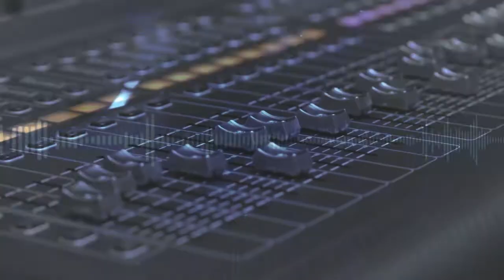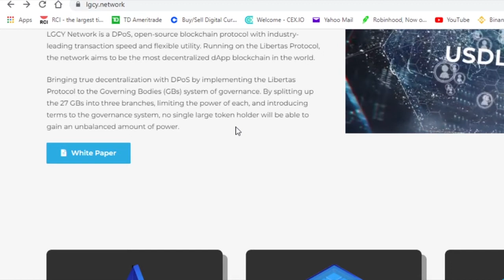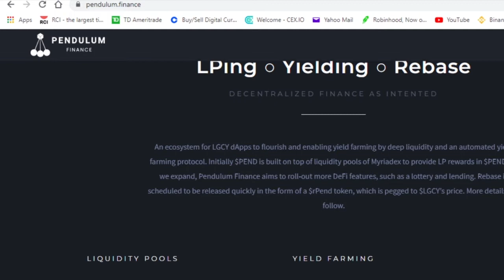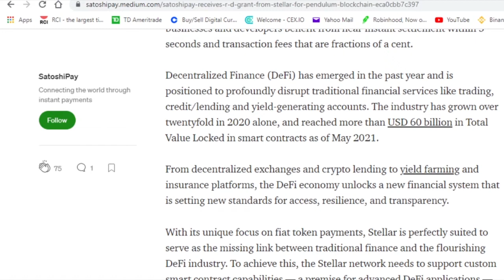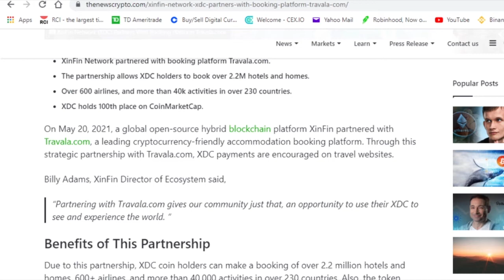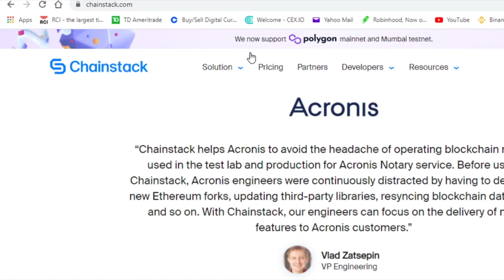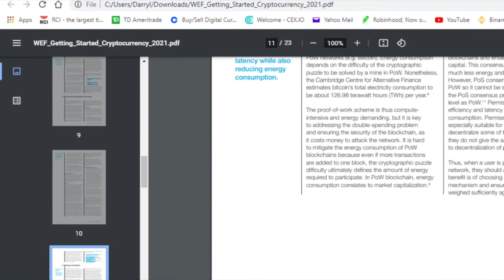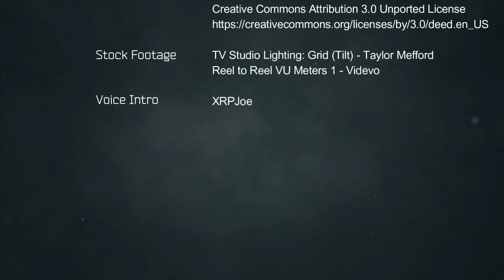LGCY Pendulum Finance XLM & XDC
Coinmarketcap.com

Anchor.fm – The DRich Show: Apple Podcasts, Spotify, Google

Podcasts, Breaker, Radio Public, Pocket Casts & Overcast

4. @PendulumFinance

7. @FlareFinance

13. WEF_Getting_Started_Cryptocurrency_2021.pdf

Production:
XRPhy, Kevin Martin Los-van ES

Voice:
XRPjoe

Thumbnail created on Canva with canva.com